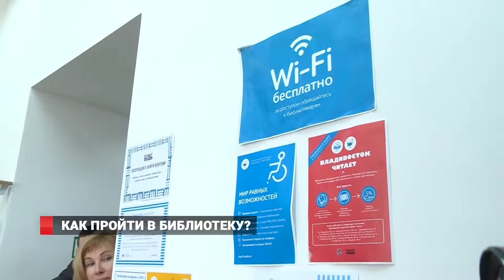КАК ПРОЙТИ В БИБЛИОТЕКУ?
Чем живут библиотеки? – как работает централизованная библиотечная система Владивостока оценил исполняющий обязанности главы города Олег Гуменюк. С рабочим визитом он посетил как центральные библиотеки, так и находящиеся в разных микрорайонах.